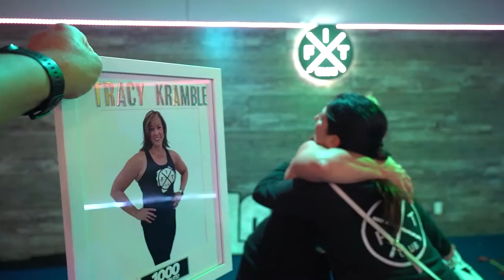Tracy's 1000 ⚡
Tracy made the commitment to herself about 3 years ago to make sacrifices at home, time commitments and incorporate physical activity in every aspect of her life. 🏃‍♀️

Physically she has made the change but it’s the psychologically she has also made that change to be there for her kids, so that she will still be strong and active when they get older.  She has had struggles like whether or not she wants to hit the snooze button and she pushes herself to get to the gym by waking up at 4:30 in the morning! 🤯

Part of her success is the support she receives from the coaches and her family especially her friend, Cathy. Before, they weren't able to do any sort of animal workout such as the "water bug" or what they call the" floppy seal". Now, she has shed the weight and can do it no problem 💪. To anyone thinking about joining Fit Club, just do it! Don't doubt yourself, even if you're scared to walk through those doors, just do it because if she was able to talk to her past self she would say, "What the hell are you waiting for?" Fit Club works, the system works! 👊

To trust yourself and go for success, starting with your fitness goals,
and start your journey today!